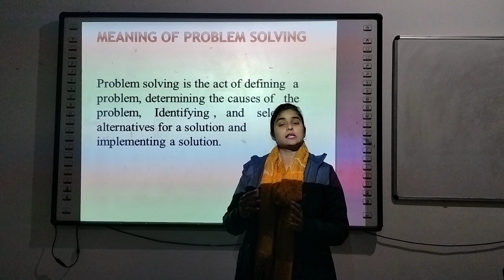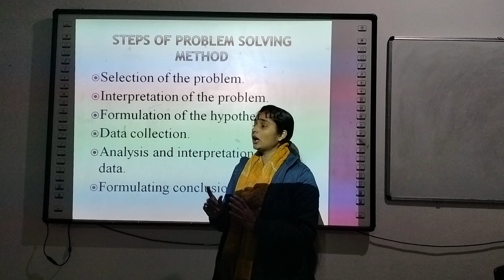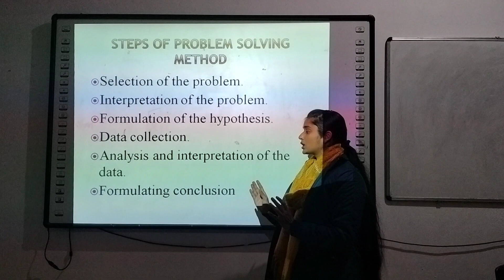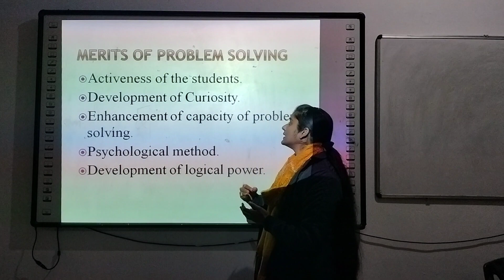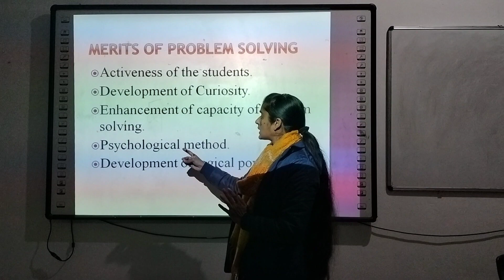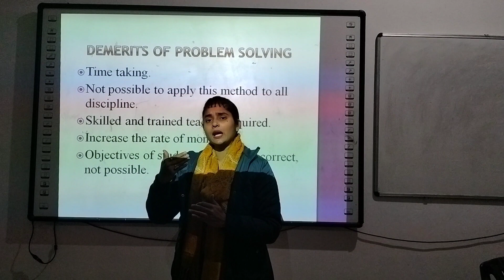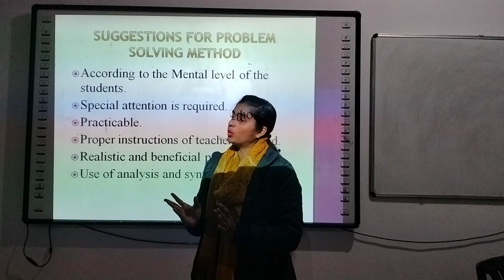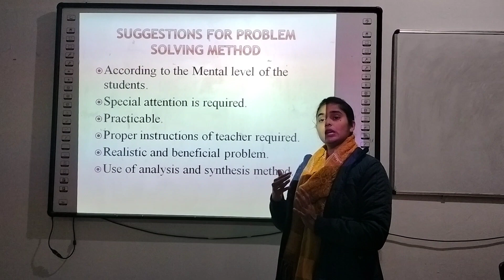TEACHING METHOD- Problem Solving Method